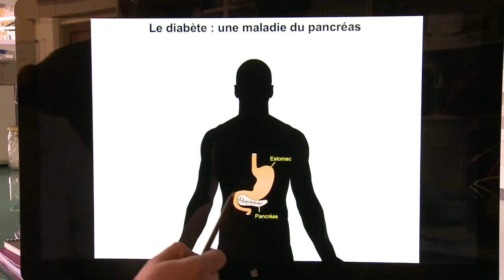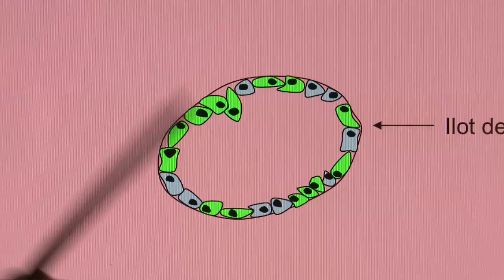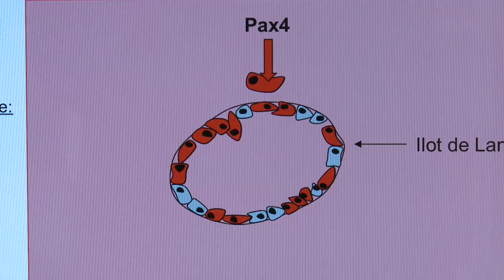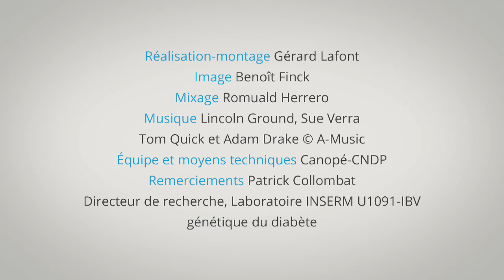Etat de la recherche : Vaincre le diabète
Dans son laboratoire de l’Inserm, unité 1091 "Génétique du diabète" de Nice, Patrick Collombat dirige une équipe de recherche travaillant sur un type de diabète, de type 1, qui touche 40 millions de personnes dans le monde. En agissant sur un seul des 20000 gènes de notre corps, on peut espérer rétablir l’équilibre entre les deux hormones qui régulent la glycémie des malades... Film réalisé par Gérard Lafont extrait du site Corpus. Avec le soutien de l'investissement d'avenir (Estim). Durée : 3 min. 25 sec.